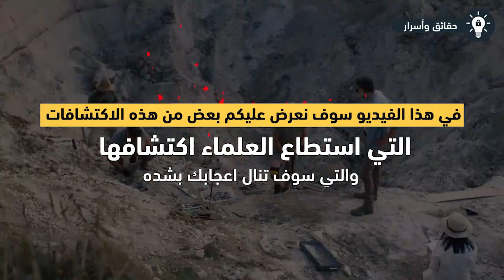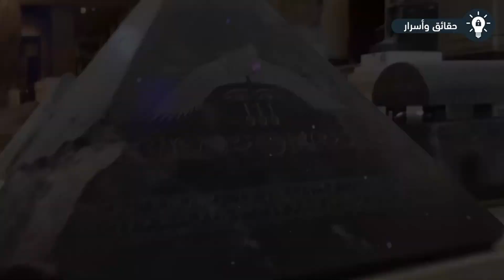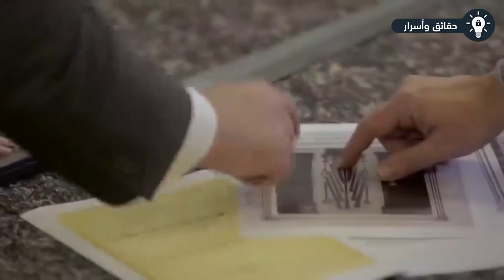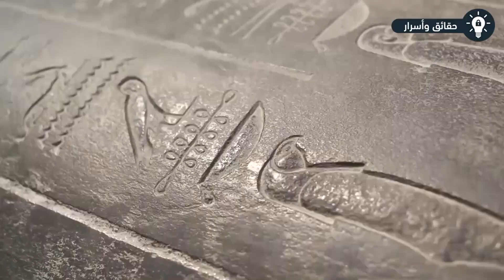إكتشافات صادمة لعلماء الاثار لا يجب على البشر معرفتها !!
إكتشافات صادمة لعلماء الاثار لا يجب على البشر معرفتها .. يستطيع الكثير من العلماء حول العالم اكتشاف العديد من الاشياء الغريبه والمختلفة واكتشاف الكثير من الاثريات التي تعود اصولها الى فجر التاريخ وهذه الاكتشافات تساعدهم على معرفه الكثير من الخصائص التي كانت تتميز بها هذه الفترة.  ونحن اليوم في هذا الفيديو سوف نعرض عليكم بعض من هذه الاكتشافات التي استطاع العلماء اكتشافها والتي سوف تنال اعجابك بشده.